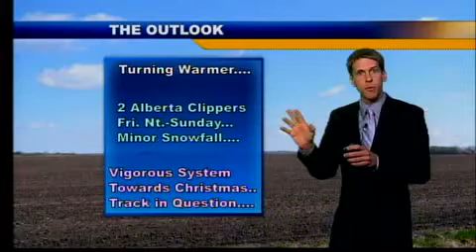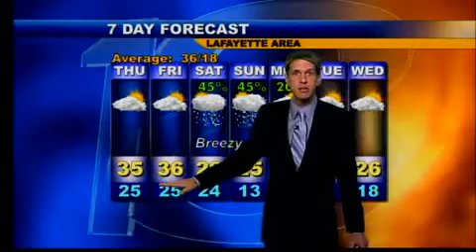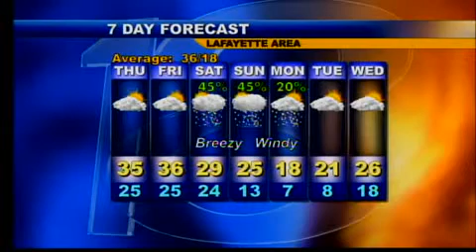Evening Web Weather